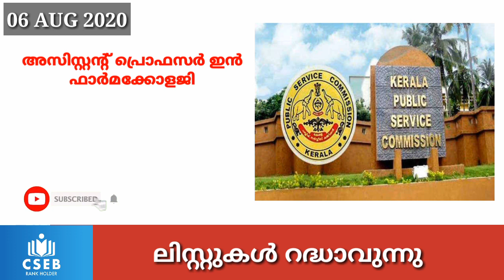KERALA PSC | AUGUST 8 | LIST TO BE CANCELLED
KERALA PSC & CSEB NEWS |Psc Exams will be Delayed ? | CSEB Junior Clerk Exams ? | New Job Vacancies